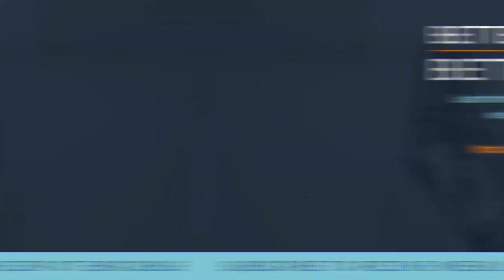Sustainable Business Profit with Dave Rouse & Debra Chantry-Taylor Professional EOS Implementer NZ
In this podcast episode of Better Business, Better Life, Dave Rouse shares how to create better profit through better business.

A Kiwi born entrepreneur, who grew up between the bush in the Waitakeres, and working on an organic farm in his teenage years. Dave’s connection to the land and his Maori heritage, has seen him bring a unique set of sustainability value into a variety of businesses.

Dave has owned over a dozen businesses and a charity, as well as holding several board positions. Each with (or under pressure from Dave to have), triple bottom line reporting.

Most have won environmental (such as SBN) and business (such as Westpac) awards. Philanthropic focus saw Dave’s attention move to charity and supporting startups, particularly those that improved environmental outcomes, which is where his current journey with the other co-founders of CarbonClick began.

Dave was a founding trustee of Sea Cleaners Trust, but has since channeled all his focus into CarbonClick. When Dave handed over the reins at SeaCleaners, they had removed over 200 shipping containers worth of plastics from NZ's marine environment. A testament to his values of just doing it rather than talking about doing.

Dave sees the struggles people have, when they aren’t connected to the environment around them, and his concern is that the disconnect is becoming stronger as we are left with less of it every day.

The very environment that supports every one of us. Dave is on a mission to restore these opportunities, through supporting projects that have strong biodiversity and social outcomes, and sharing these stories with individuals, encouraging them to reconnect. This is why he is so passionate about CarbonClick’s potential in this world.

For Dave's top 3 tips & links to resources please visit the

Debra Chantry-Taylor